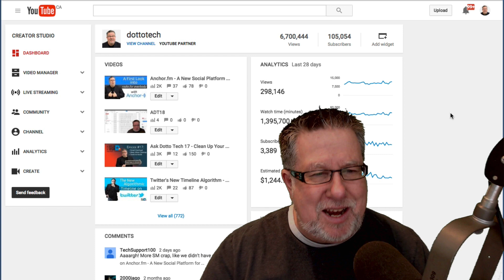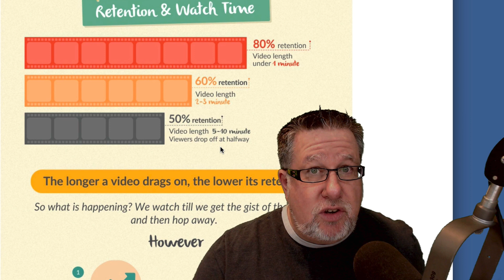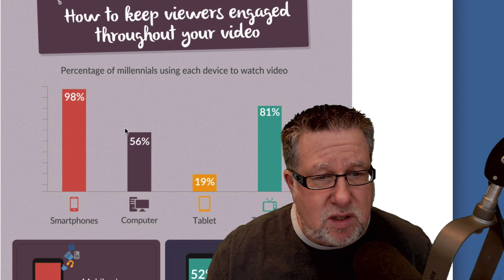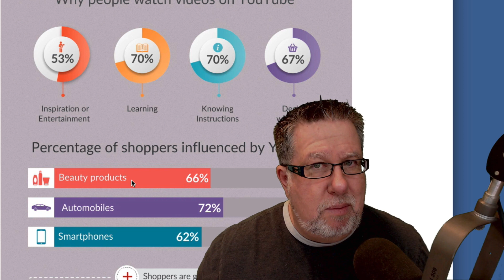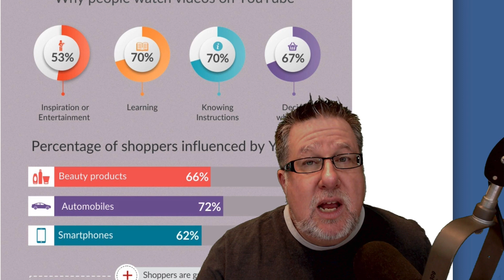Time and Attention- 100K Subscribers #43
Getting eyeballs on your YouTube videos is important, but don't be naive and stop there. The time and attention you get from those viewers can be just as important to the success of your channel. But did you know we as humans now have an attention span shorter than a goldfish's? A captivating and engaging video is important now more than ever. So how do you keep your YouTube audience captivated and coming back for more? Today,  we discuss some top tips to increase engagement and keep your audience watching.

About Steve
Steve Dotto is a longtime host and executive producer of Dotto Tech, Canada's longest-running nationally syndicated technology TV show. After 15 years on television, Steve now delivers his advice and how-to videos on YouTube.

Every week we produce new videos that show how technology fits in your life covering all aspects of technology from a personal use perspective.

If you have suggestions for videos you would like to see, drop us a note

Book Steve to speak at your event, he is an outstanding keynote speaker.